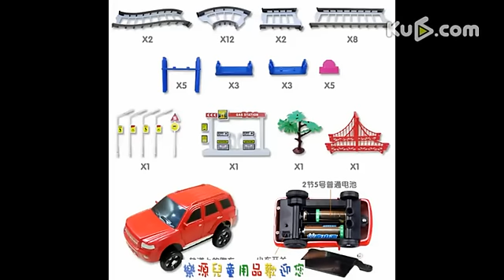Сars. Funny race. Машинки.